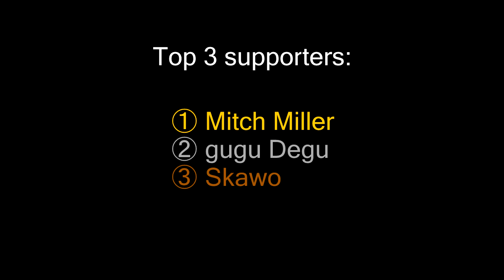Japanese Twilight Princess 33 (Vocab and Grammar Analysis)